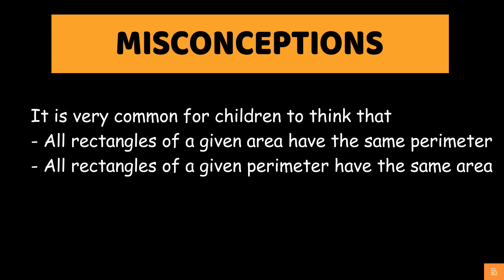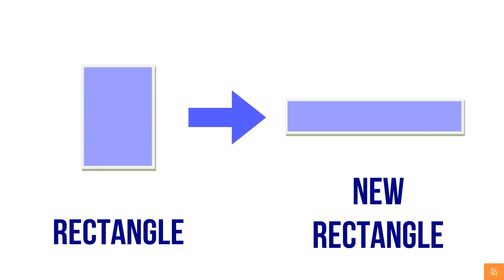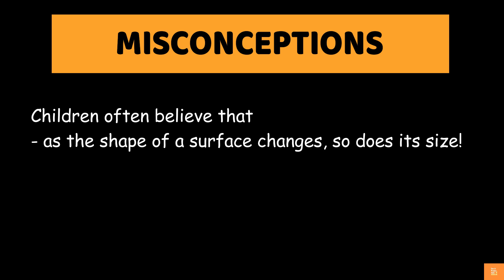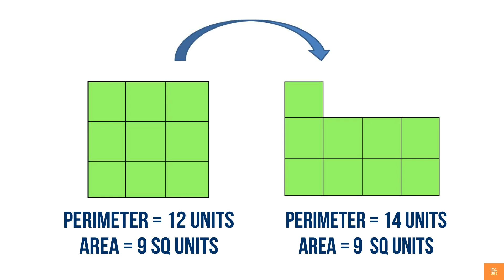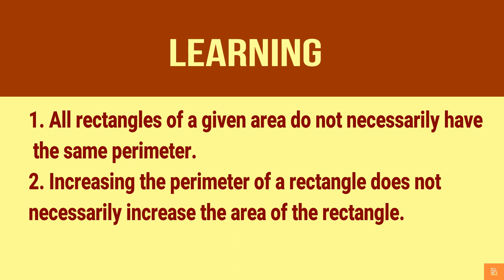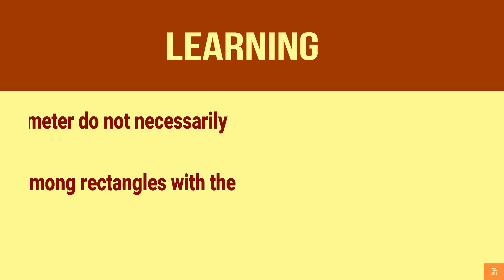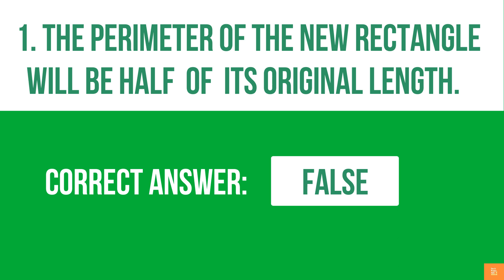Relationship between Perimeter and Area | Sinny's Primary Math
Learn how to clear misconceptions of perimeter and area for primary students easily using these simple activity methods. These activities have been successfully tested with students in my previous organization and I highly recommend practicing these for effective math learning.

This video can be used by primary math teachers or at home by parents with students as a study material for better understanding of perimeter and area relationships. It can also be used to support slow learners and create interest in math learning.

By the end of this video you will be able to learn the following key aspects:
1. All rectangles of a given area do not necessarily the same perimeter.
2. All rectangles of a given perimeter do not necessarily the same area.
3. Increasing the perimeter of a rectangle does not necessarily increase the area of the rectangle.
4. Square has the largest area among rectangles with the same perimeter.

Paper Folding Activity:

Items required:
 - a sheet of plain paper
- cello tape

Activity Steps:
1. Take a sheet of paper, rectangle shape.
2. Fold it in half creasing along the fold.
3. Open it up and cut it along the crease to make two equal halves.
4. Join the two parts, length-wise.
5. Fix the joint with a cello tape.

About me:

I have an overall teaching experience of 25 years of which ten years are associated with Reliance school, Jamnagar.
I conduct workshops on innovative teaching methods for primary math teachers.
Published many articles on primary math in ‘Teacher Plus’ magazine, an Indian magazine for school teachers.
Follow this link to see one of my articles, on subject topic, published in “Teacher Plus”

Do try these activities and let me know your comments below.